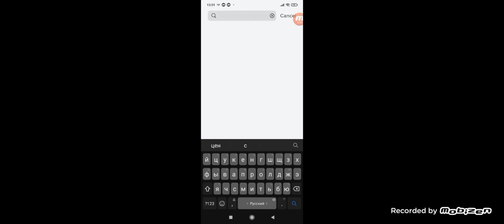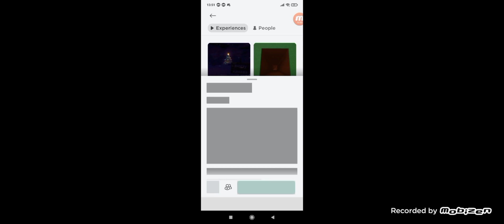Играем в странный режим и симулятор падения в канаву